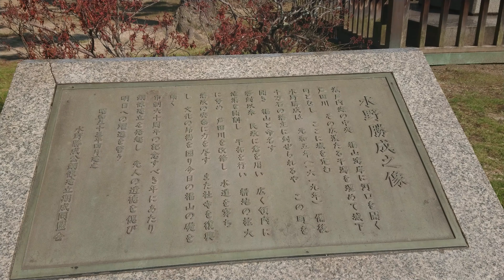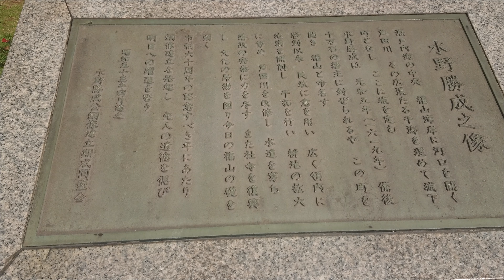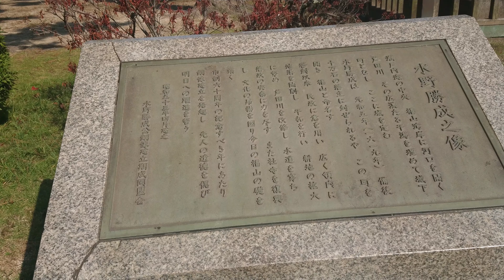戦国水野氏紀行 水野勝成公〔備後・福山城〕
戦国水野氏紀行
水野勝成公
〔備後・福山城〕